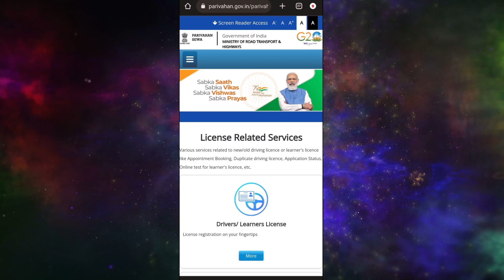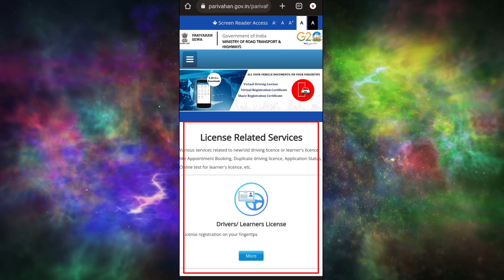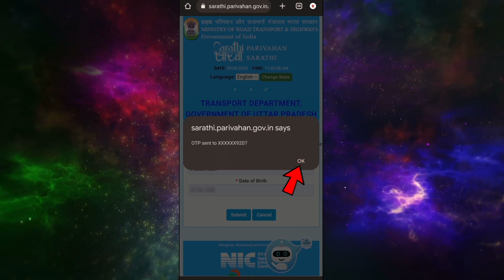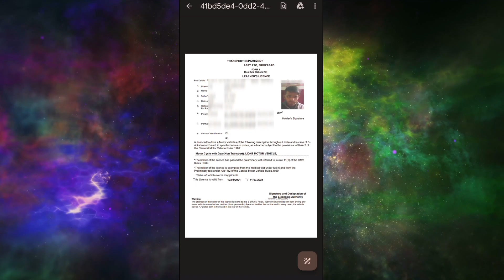Learning Licence कैसे डाउनलोड करे | How to Download Learner Licence Online 2023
Is video me bataya gaya hai ki aap apne ghar baithe mobile se learning driving licence kaise download kar sakte hain to is video ko poora dekhen bilkul bhi skip na kare Thank You...

download learning license
download learner licence
online learning license apply
driving licence
driving licence download hindi
learning license kaise download
learning licence apply
how to apply learning licence
how to download learning licence online
learning licence download kaise kare